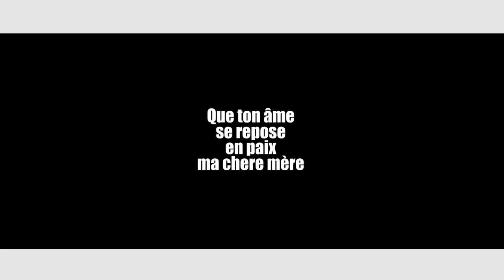HOMMAGE MARIE MISAMU, Immortel Kaniki Pleure avec tout cœur sa mère Marie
" IML IMAGE TV